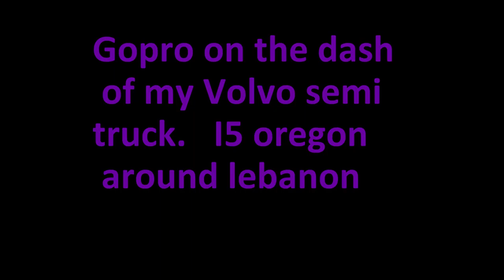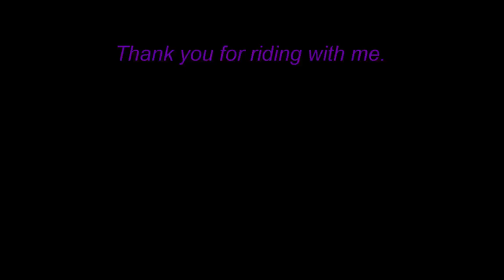tripod dash cam lebanon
gopro on a flexi tripod sitting on dash of my work truck a 97 Volvo with a 28ft liftgate behind.   couple of country roads making deliveries